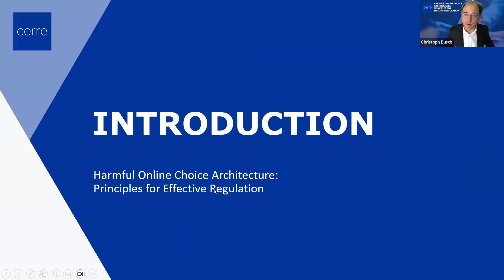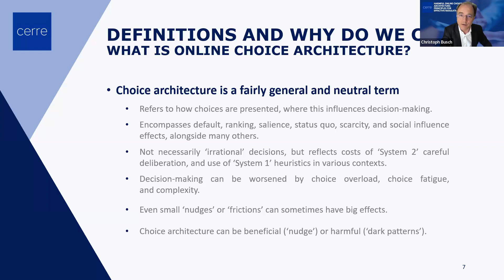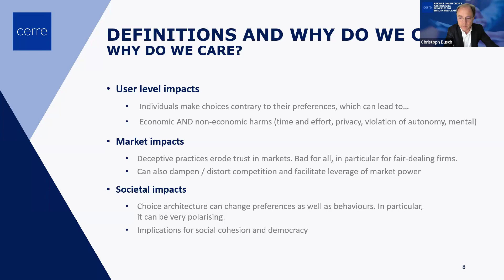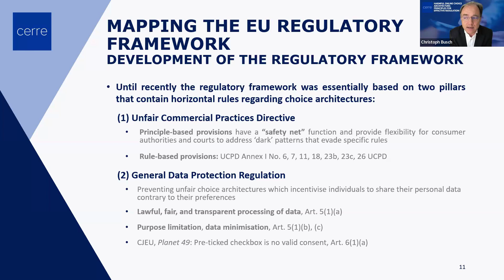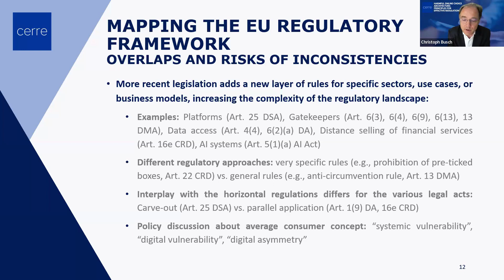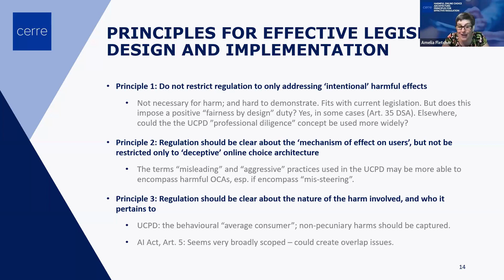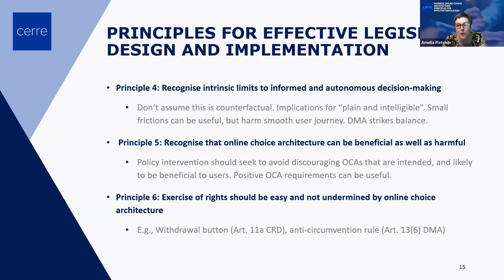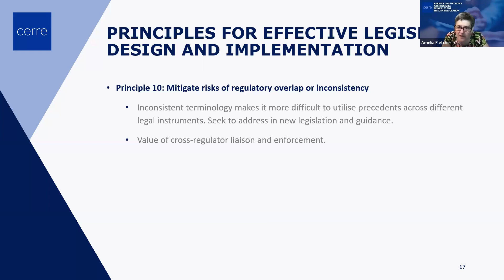Harmful Online Choice Architecture: Principles for Effective Regulation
In line with the European Commission’s upcoming publication of its digital fairness fitness check, the new mandate will be revisiting the EU consumer law framework, which could pave the way for a ‘Digital Fairness Act’.

As part of our latest report on Harmful Online Choice Architecture by Research Fellows Christoph Busch and Amelia Fletcher, CERRE hosted a discussion on deceptive patterns and harmful user interface design, and the principles that should guide further regulatory action on online choice architecture.

The event featured a presentation of the report and a stimulating discussion with representatives from European institutions, national regulators, industry players, and the CERRE academic team.

Panelists:
Authors: Research Fellows Christoph Busch and Amelia Fletcher
Dries Cuijpers, Senior Enforcement Officer, Netherlands Authority for Consumers and Markets (ACM)
Egelyn Braun, Team Leader – Digital and Unfair Commercial Practices, DG Justice, European Commission
Kasper Drazewski, Senior Legal Officer, BEUC
Kush Amlani, Global Competition and Regulatory Counsel, Mozilla
Matthew Dowell, Senior EU Regulatory Counsel, TikTok
Razvan Antemir, Manager Public Policy, Amazon
Robin Schlinkert, Product Director, DuckDuckGo
Moderator: Alexandre de Streel, Academic Director and University of Namur